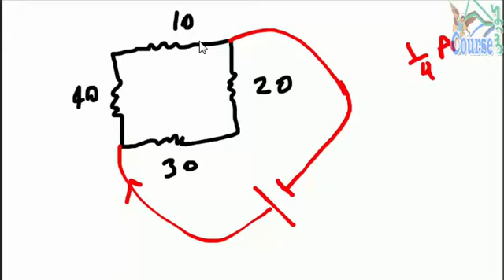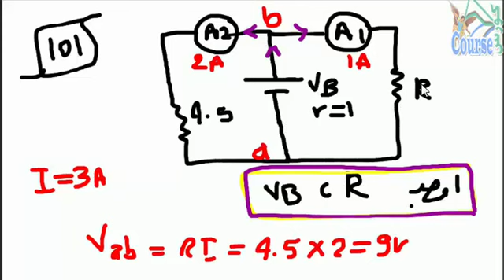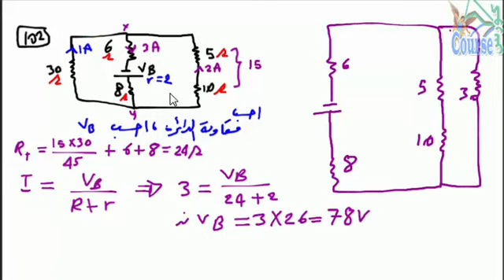54 اسئلة واجوبة من 100 الى 102 الفصل الاول التيار الكهربى و قانون اوم وكيرشوف